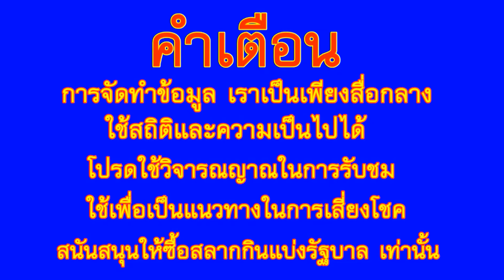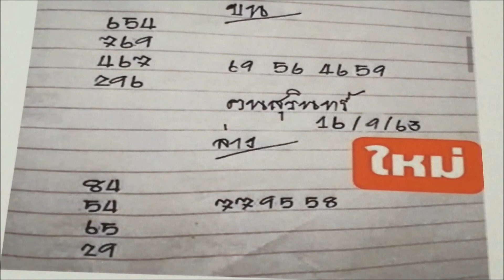หวย ฅนสุรินทร์ 16/9/63